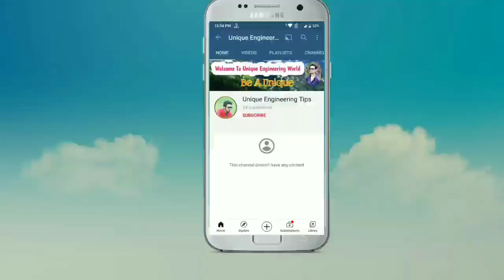JKSSB JE CIVIL PWD | JAL SHAKTI | Short Notes Of Water Supply And Waste Water Engineering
" Unique Engineering Tips"
Guy's this video is about " Short Notes For Water Supply And Waste Water Engineering , I Am Quite Sure If You Will Learn These Points You Will Definitely Crack The Exam " , guy's in this video I had tried my best to make you clear everything about this topic , If you still have any doubts related to this topic you can drop your doubts in comment section I will definitely responds on your doubts , So if yiu like this video , please share this with your friends and colleagues also so that they can also learn from this

Thanks to all my viewer's
Unique Engineering Tips

Besides videos you can ask your doubts through any social media platforms , if you want to contact me you can reach me through any social media platform by just clicking on the below given link's

Final Mock Test PDF Link